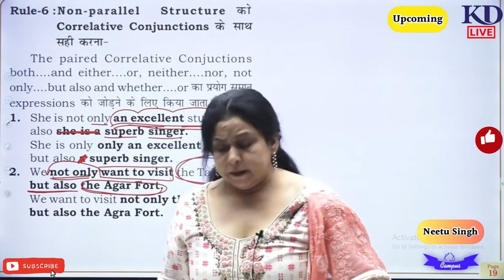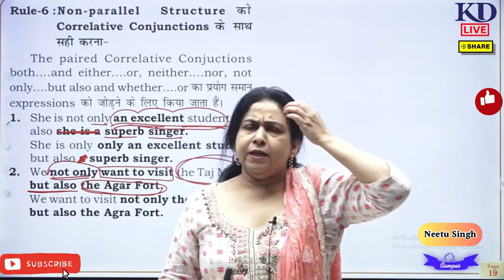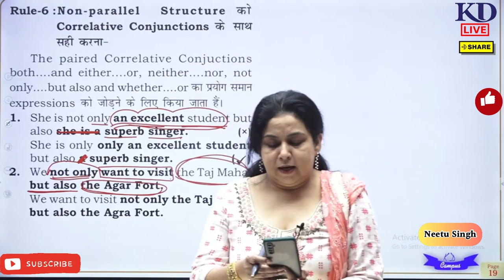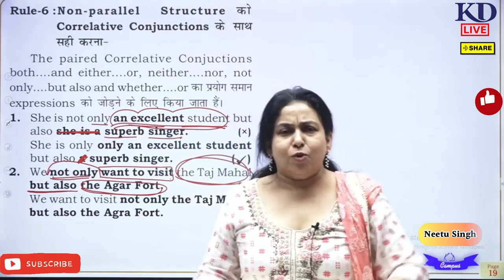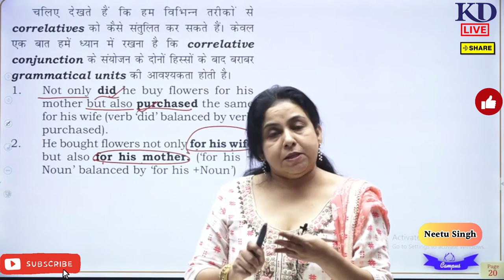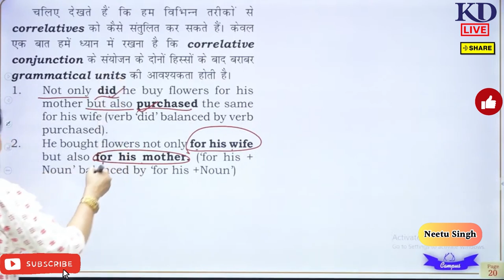Neetu Singh Mam Live Class में रोने लगी मगन प्रपात ने की गंदी साज़िश SSC Toppers ख़रीदी SSC CGL 2022